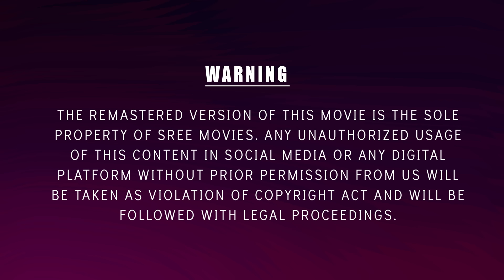Kaaveri Theerathe Video Song 4K Remastered | Kaikudunna Nilavu | Kaithapram | Jayaram | Shalini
Presenting Kaaveri Theerathe Video Song 4K Remastered From The Movie
 Kaikudunna Nilavu

Movie : Kaaveri Theerathe
Lyrics : Gireesh Puthenchery
Singers : K. S. Chithra

Directed by      :   Kamal
Produced by   :   Kalliyoor Sasi, P M Basheer
Written by   :  Ranjith (director)
Screenplay by : Ranjith (director)
Starring           :  Jayaram
                             Dileep
                             Ranjitha
                             Shalini
Cinematography   : P. Sukumar
Edited by        :  K. Rajagopal

|| ANTI-PIRACY WARNING ||